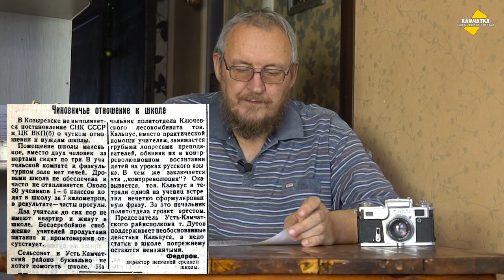В КОЗЫРЕВСКЕ УЧИТЕЛЯМ ГРОЗЯТ АРЕСТАМИ ♥ КАЛЬПУС ПРОТИВ РУССКОГО ЯЗЫКА ♥ ВЛОГ № 41, 10 ЯНВАРЯ 2021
Выходец из черты оседлости Кальпус обвинил русских учителей в контрреволюционном воспитании детей за преподавание русского языка.